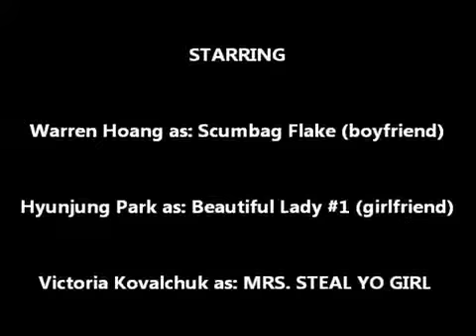Cuddle Season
ASAME 30 M/W 10:30, Fall 2013